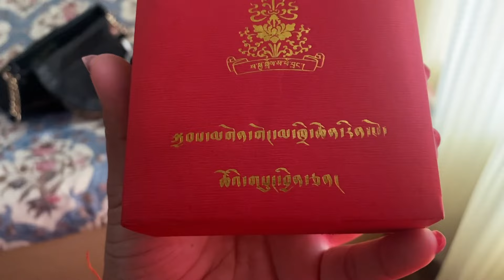Longevity ritual for Sakya Gongma Rinpoche at Puruwala